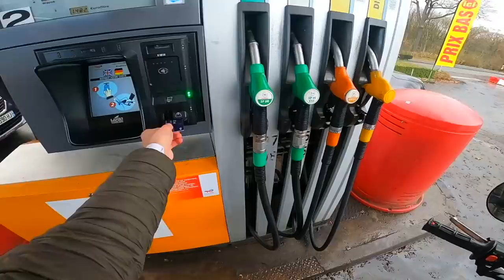EN PANNE D’ESSENCE ET MA CARTE BLEU REFUSÉE A LA STATION ! (je frôle la catastrophe) 😰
Salut, ça va toi ? dans cette vidéo nouvelle balade sauf que j'avais pas prévu de ne plus avoir d'essence.. et la carte refusée comment faire ?

113 845❤️ 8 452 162